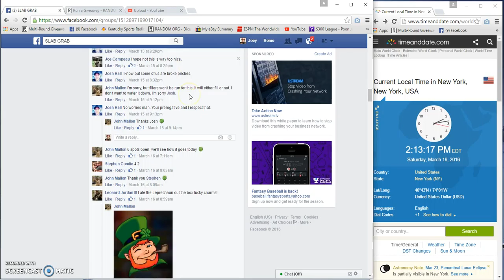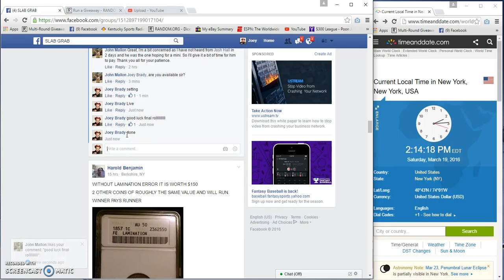John Mallons Libertad Perfecition